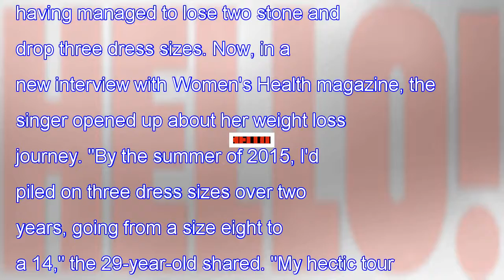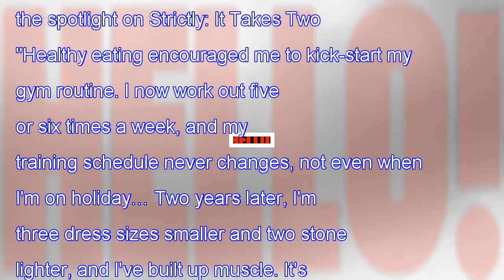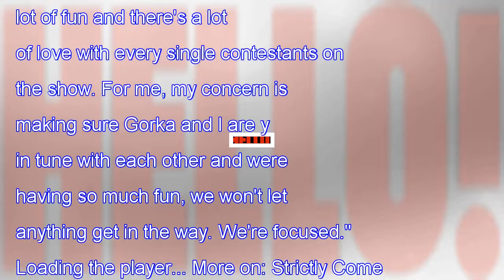"News"Strictly star alexandra burke reveals weight loss secrets